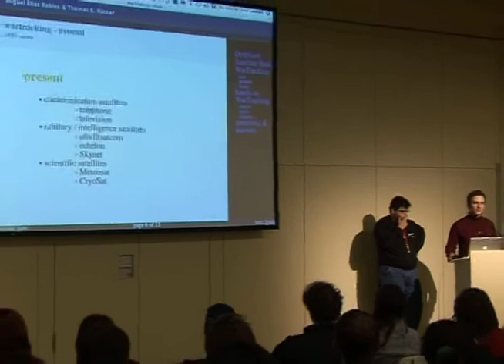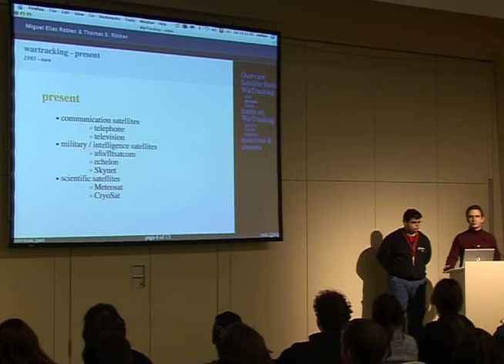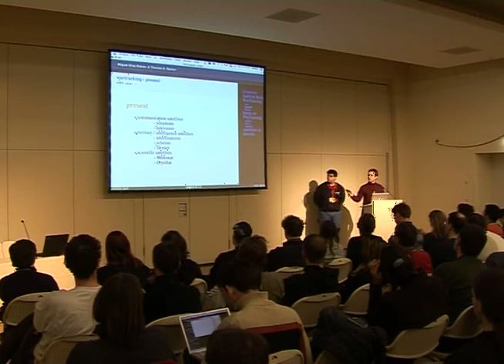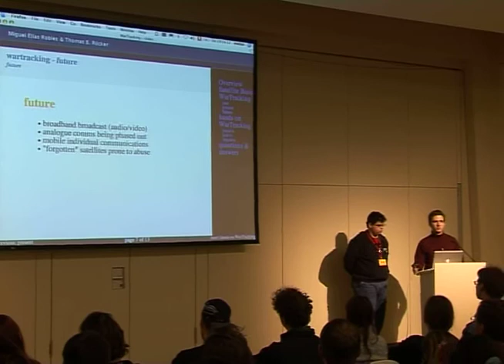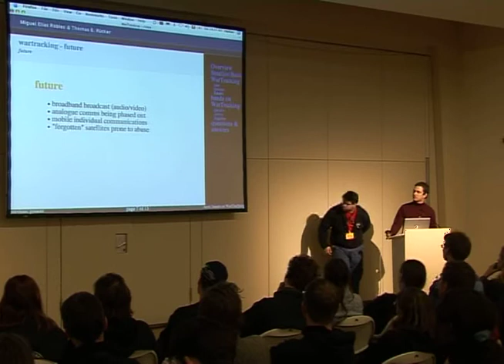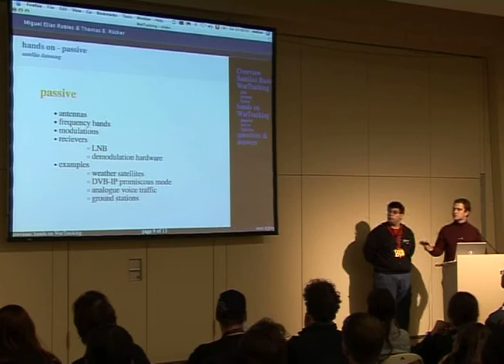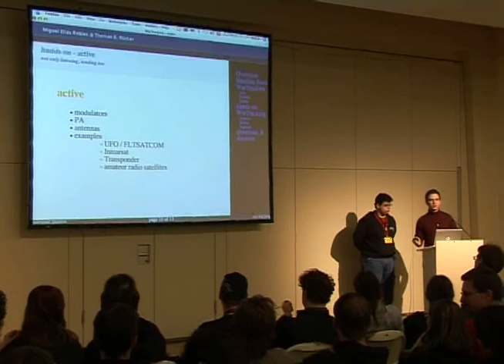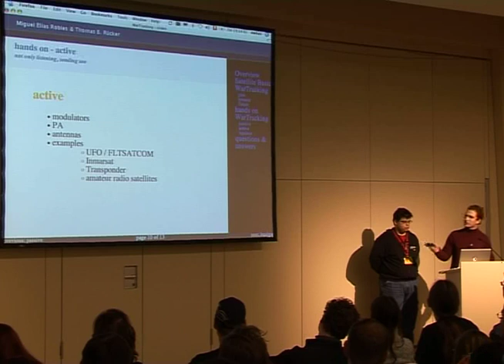22C3 wartracking (2/4)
22C3 wartracking (2/4)